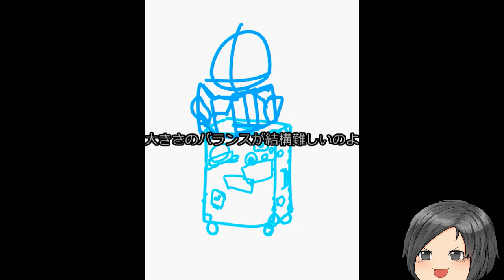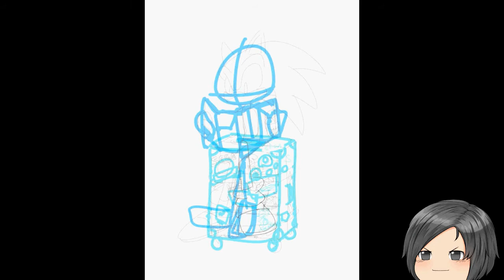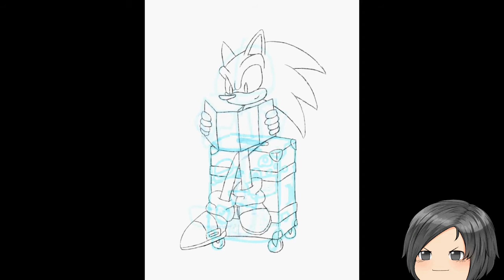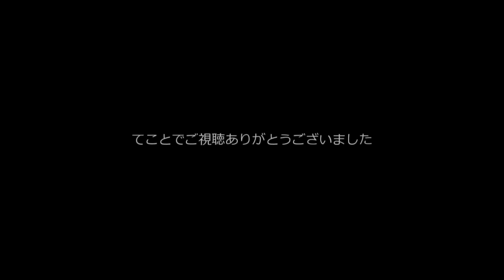【Speed painting】ソニックチャンネルファンアート2021年5月分